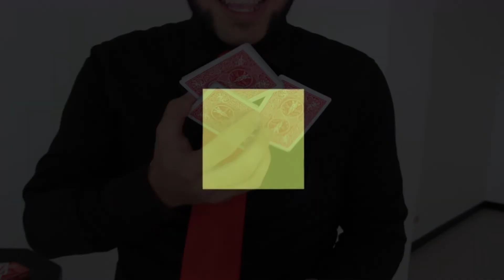El dúo de magos en las calles de Medellín